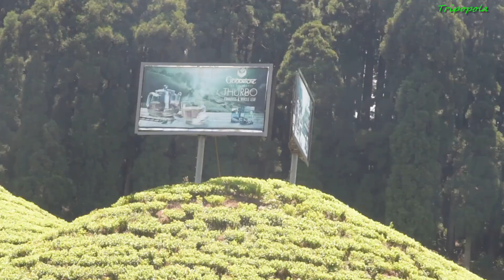Mirik in darjeeling and explored beautiful tea gardens mirik darjeeling teagardens must do#paradise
Mirik is a beautiful paradise just 55 kms from darjeeling and we have shown some places which have spectacular views. The drive is so scenic and a total bliss. This place should be on your must visit places list.